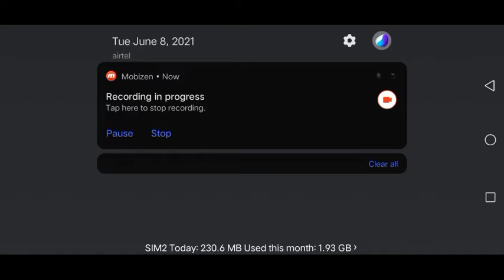How To make a cobblestone generator easy | Minecraft